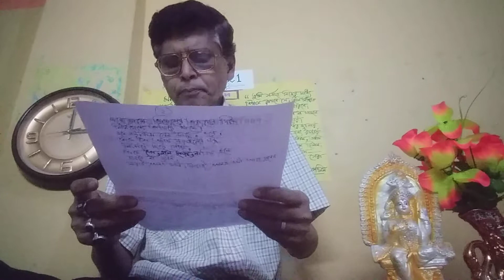Kobita Subarna Bhalo Nei of Partha Sarathi on 26. 2. 21